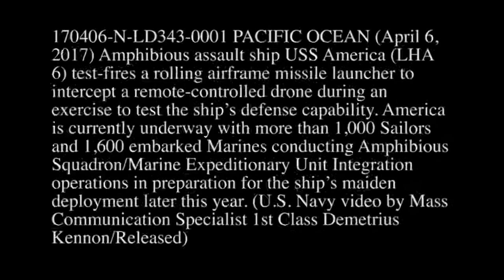Missile Launcher Test Fire